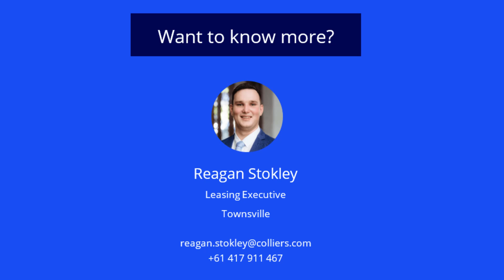44 Camuglia Street, Garbutt - For Lease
Industrial Warehouses In Garbutt - Available Now

FOR LEASE

-  5 X 110m²* industrial units available for immediate lease
-  Ability to combine 2 units to a total of 220m²*
-  Circa 75m²* fenced yard
-  Great opportunity for small industrial user
-  Central Garbutt location
-  Low impact industrial zoning

110m²* shed = $16,500 pa (plus GST) Net
220m²* shed = $33,000 pa (plus GST) Net

For further information or to arrange an inspection, please contact Reagan Stokley at Colliers.

*Approx
^ Outlines / markups indicative only